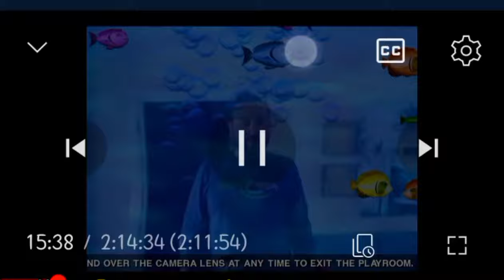I'm Caddicarus I'm drowning for fun